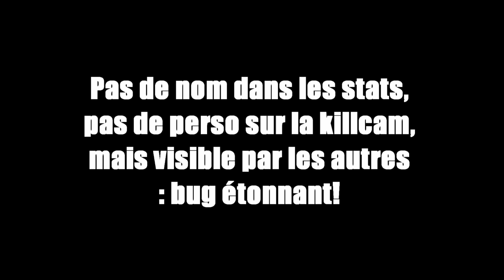L'homme invisible MW2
Bug que j'ai eu sur Call of Duty modern Warfare 2 online, où mon nom n'apparaissait pas et où j'étais invisible sur la killcam. Malheureusement, j'étais le seul à me voir invisible...